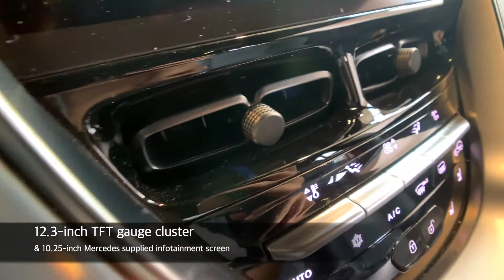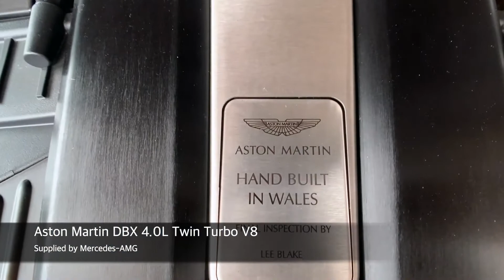The New 2020 Aston Martin DBX SUV Interior⁄Exterior First Look Aston Martin Newport Beach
New 2020 Aston Martin